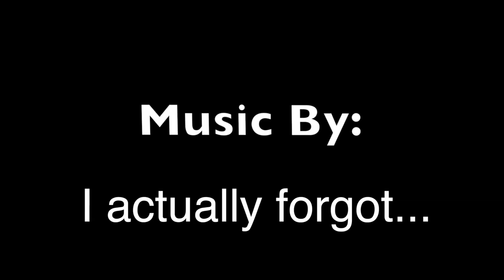New Vlog Intro!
Jeremy Nelson
Denver Colorado
JeremyAaronNelson.com